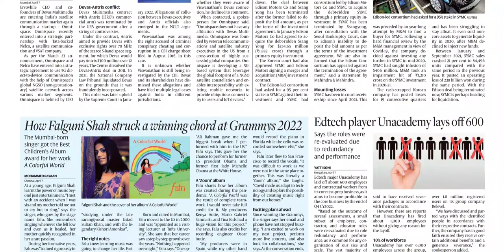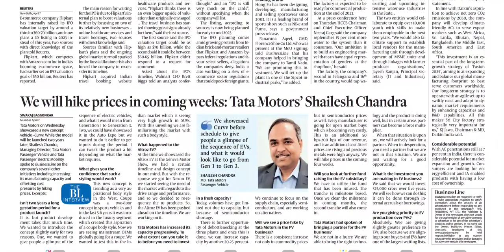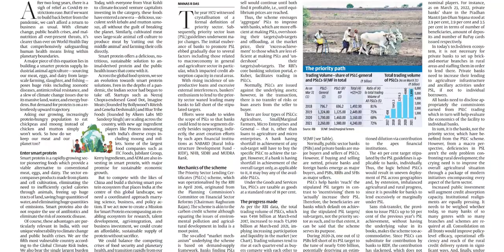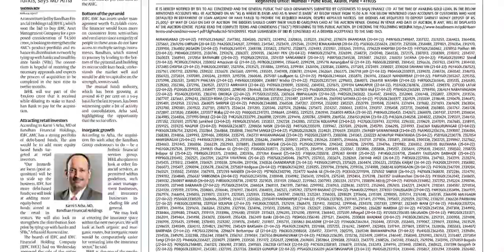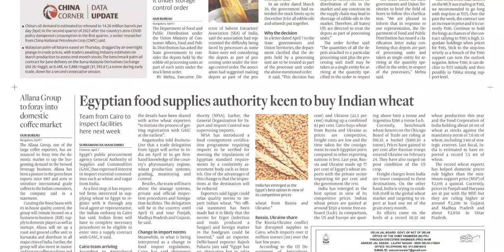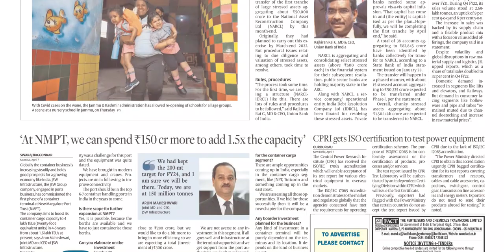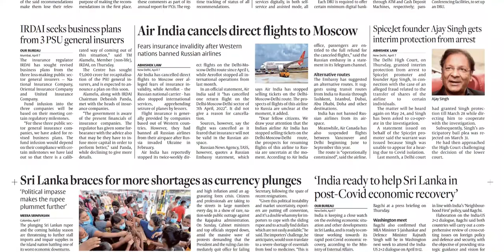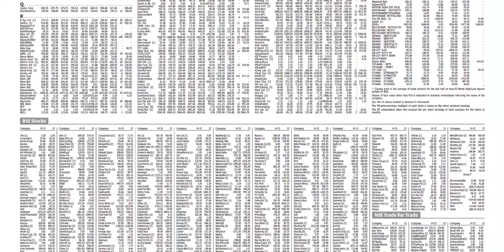BUSINESS LINE HYDERABAD 8 APRIL 2022 FRIDAY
Telangana news
Ap news
Cricket news
Sports news
Cinema news
Bussines newspaper
Crime news
Chaduvu paper
Education newspaper
Eenadu antharyaami
Antharyami eenadu
Telugu antharyaami
Apprentice jobs
Vasundara paper
Eenadu vasundara
Eenadu karimnagar
Haaybujji paper
Prathiba
Eenadu pratibha newspaper
Prathiba paper
New intiatives by politicians
Telugu news
Gk questions